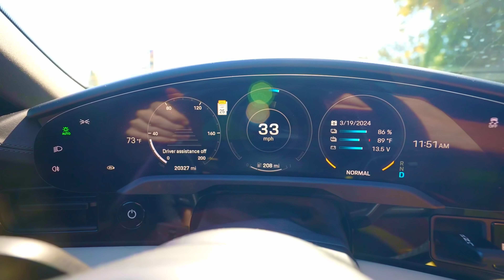Todos los episodios del desafío DETECTIVES con Nastya y Artem!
Hoy verás todas las series del desafío DETECTIVES y junto a Nastya y Artem descubrirás quién es el verdadero ladrón. Pero para esto, Nastya y Artem robarán la casa del millonario, irán a la prisión de POP IT y tendrán que escapar de la prisión para completar muchas pruebas y desafíos divertidos con sus amigos.